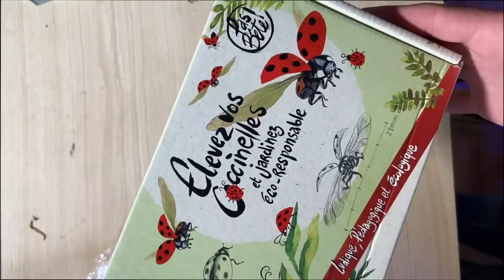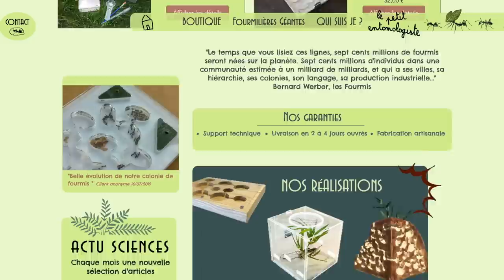UN NOUVEL ELEVAGE TRÈS FACILE ! (VRAiMENT)-TOOPET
Il est pas cool cet élevage ?
On a adoré élever ces charmantes bestioles !